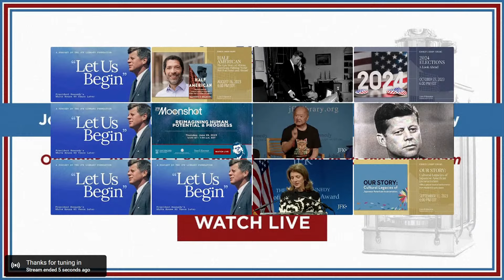LIVE: Profiles in Courage awards presented at the Kennedy Library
Ambassador Caroline Kennedy and her children Jack Schlossberg and Tatiana Schlossberg will present the 2023 John F. Kennedy Profile in Courage Award to five women Senators from South Carolina - Katrina Shealy, Margie Bright Matthews, Mia McLeod, Sandy Senn and Penry Gustafson - who formed a bipartisan coalition to filibuster a near-total abortion ban in their state.

A special International Profile in Courage Award will honor South Korean President Yoon Suk Yeol and Japanese Prime Minister Fumio Kishida for working to improve relations between their countries despite domestic opposition stemming from historical issues.